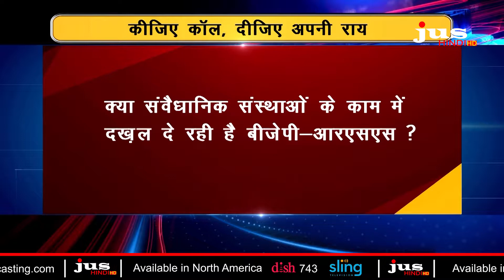STRAIGHT TALK || 24th AUG 2018 || PART 03